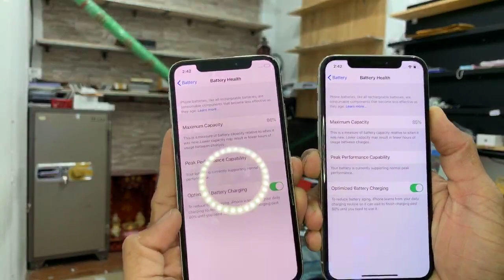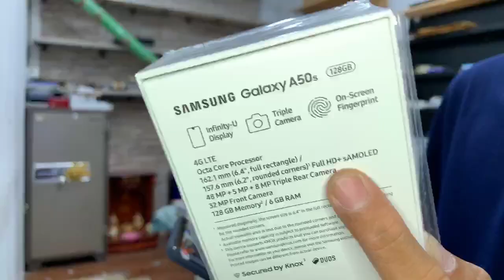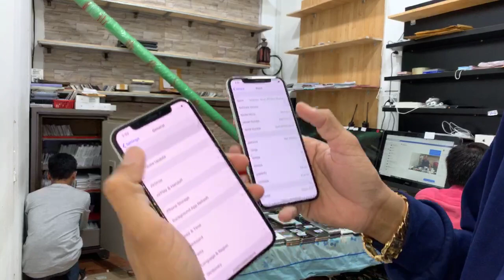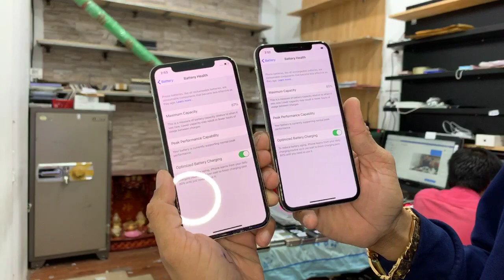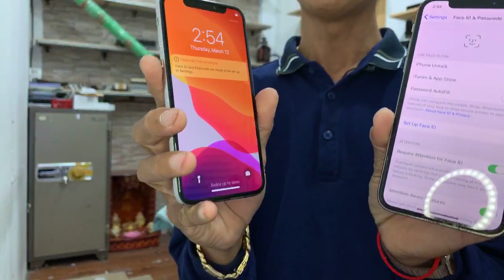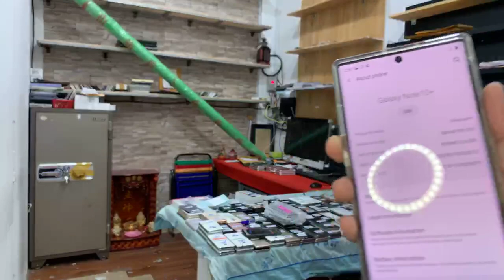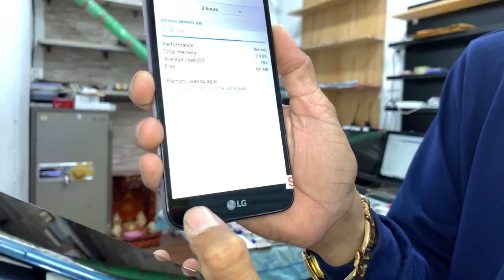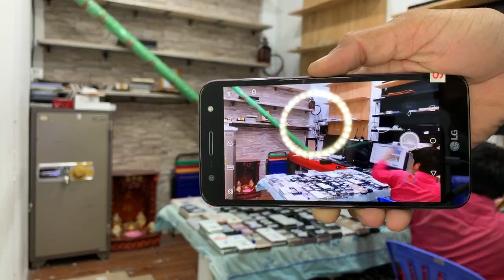Magnetic Smart Phone សាខា​ផ្សារ​ទំនើប​ស៊ីធីម៉ល ធានាតម្លៃ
Magnetic Smart Phone សាខា​ផ្សារ​ទំនើប​ស៊ីធីម៉ល
Samsung iPhone អេក្រង់ហ្សុីន ម៉ាសុីនហ្សុីនស្អាតថ្មី
លក់ថោកៗ ស៊េរច្រេីនៗ មានការធានា១ខែត្រឹមត្រូវ
ខមិនសួរតម្លៃ លក់តម្លៃល្អជូន ស៊ែរមួយ បញ្ចុះតម្លៃ
011 | 098 | 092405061 | 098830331| 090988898